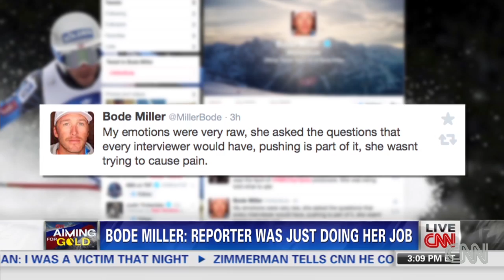Bode Miller defends reporter's questioning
Olympic skier Bode Miller defends the NBC reporter who stirred emotions after questioning him on his deceased brother.